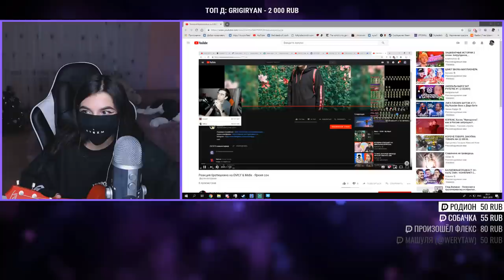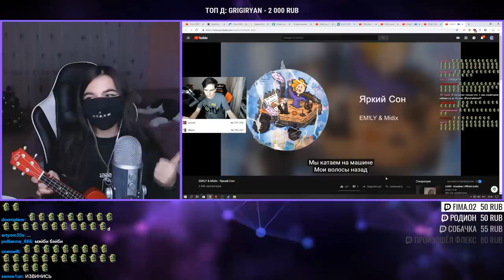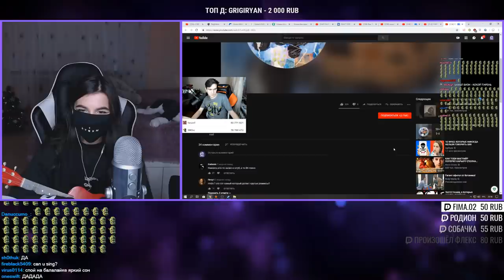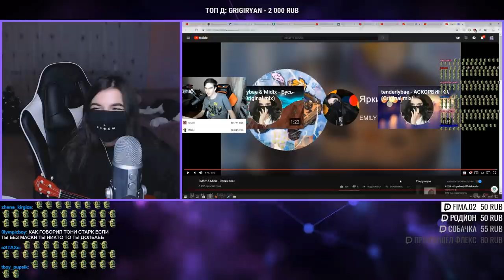TenderlyBae смотрит: Как братишкин смотрит: EM!LY & Midix - Яркий Сон